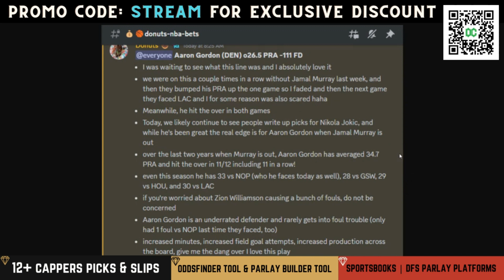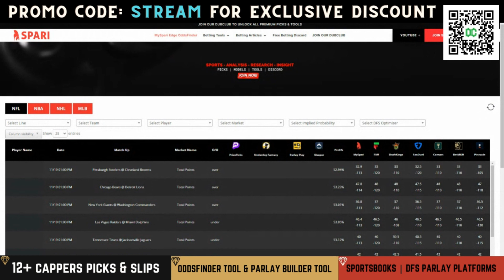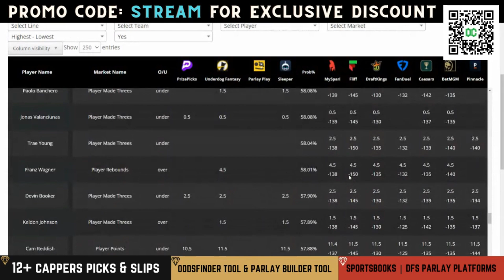(16-3 Run) NBA PRIZEPICKS EARLY LOOK | NBA PROP PICKS 11/17/2023 | BEST BETS